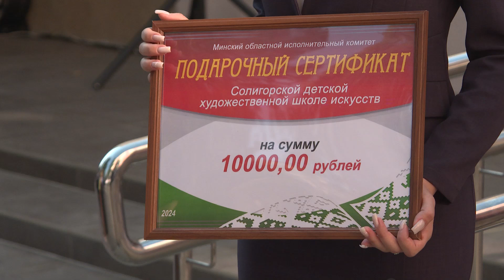Солигорская художественная школа официально открыта после ремонта